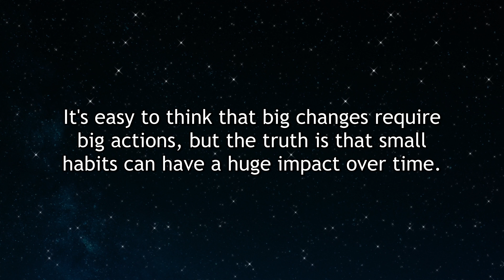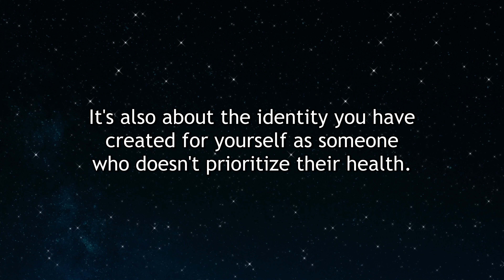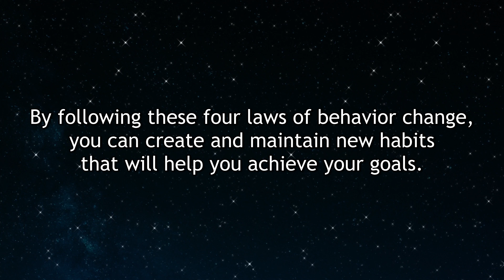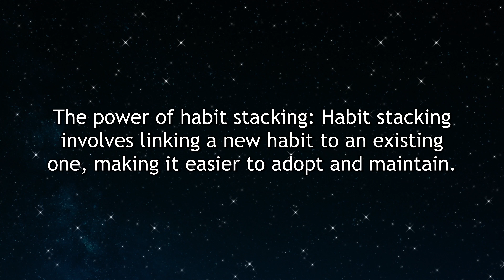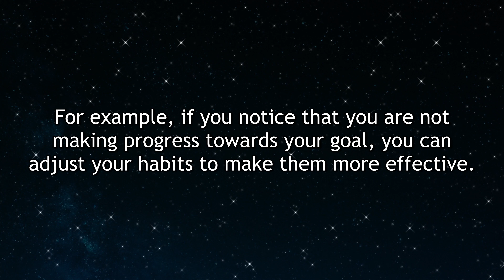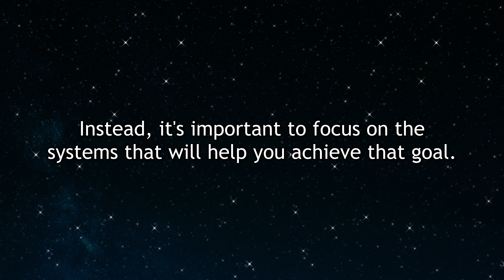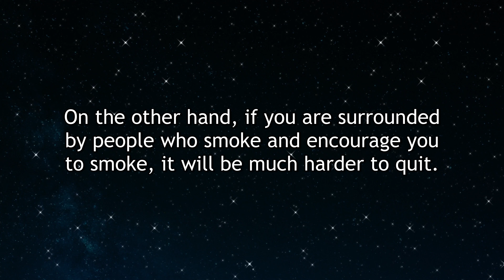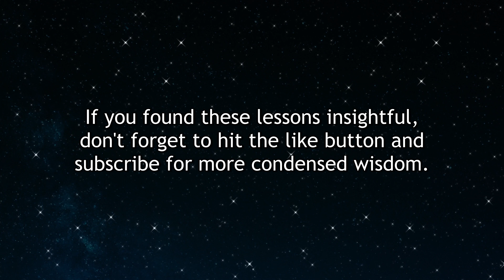Atomic Habits by James Clear | Book Summary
In this video, we'll be discussing the top 10 lessons from the best-selling book "Atomic Habits" by James Clear. This book is all about how to create and maintain good habits that will help you achieve your goals. Whether you're looking to improve your health, your career, or your relationships, the lessons in this book will help you get there. So, if you're ready to start building better habits and living a more fulfilling life, be sure to watch this video!

Timestamps:
00:15 - 1. The power of small habits
02:00 - 2. The importance of identity
04:00 - 3. The 4 laws of behavior change
05:46 - 4. The role of environment
07:36 - 5. The power of habit stacking
09:21 - 6. The importance of tracking progress
11:07 - 7. The role of temptation bundling
12:40 - 8. The importance of focusing on systems, not goals
14:40 - 9. The role of social support
16:17 - 10. The power of belief